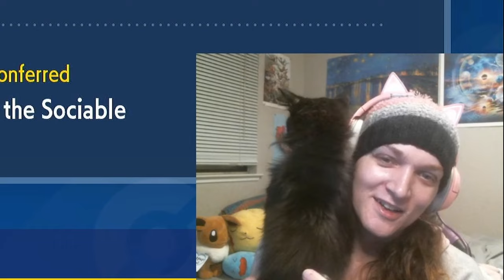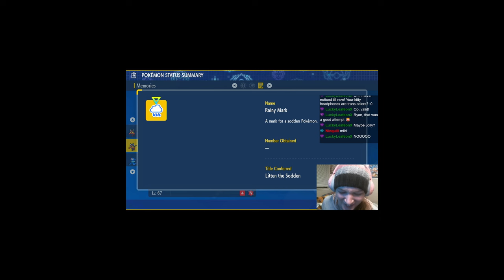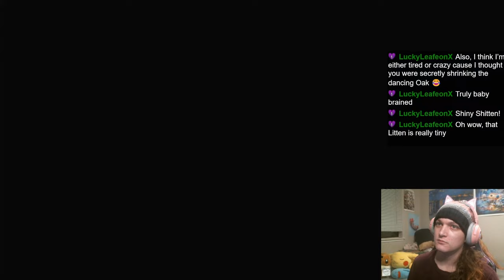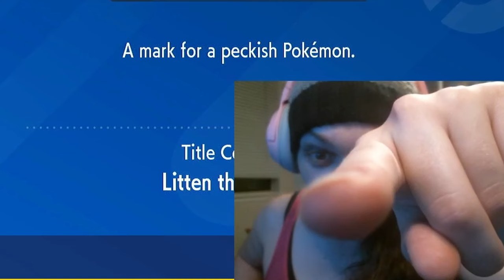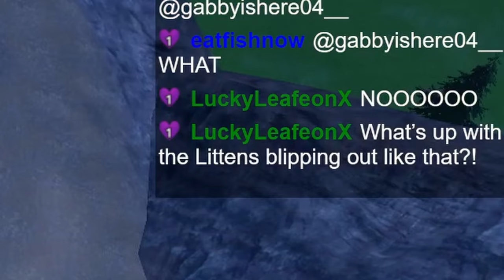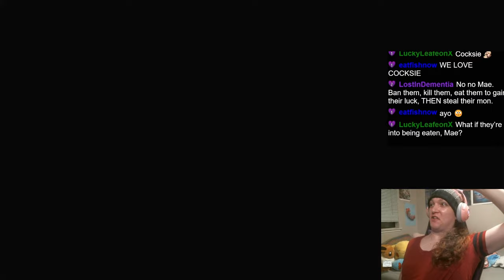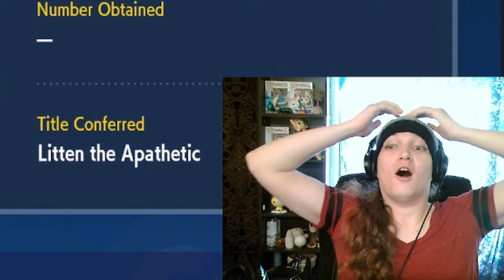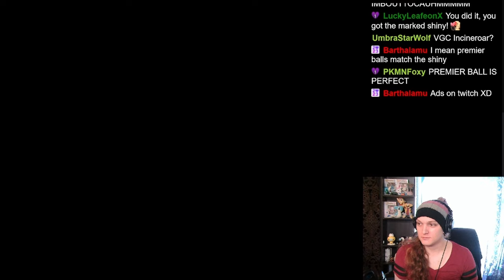Catching 60+ Shiny Litten ( The "Shitten" Incident ) Shiny Pokemon Reaction Compilation & Mark Hunt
Welcome to ToximaeTTV, I'm your host Toximae and I am on a quest to get a personality mark on EVERY Shiny Alola Starter Pokemon. In this grand finale to my quest, I hunt for the elusive marked Shiny Litten (Shitten, if you would) and truly descend into the depths of hell to find it. This hunt broke me in a way that I can't describe other than by saying that shiny hunting has felt different since I recorded this video. Don't ask me how or why, it just feels different. Like there's a layer of fear to it now. But I digress, we're here for the Personality Marked Shiny Litten. Well buckle up because this is one hell of a journey!

for even more goofy wacky fun times :)